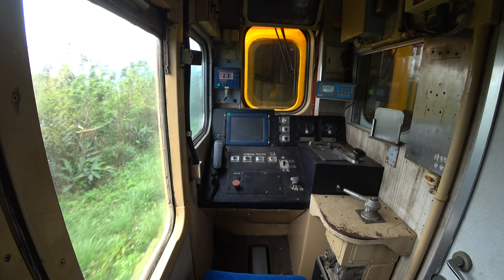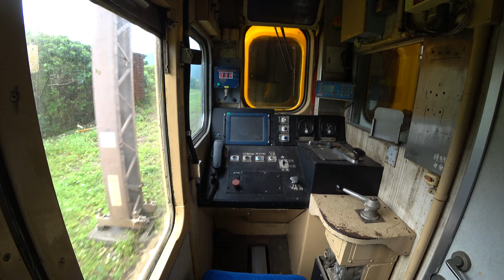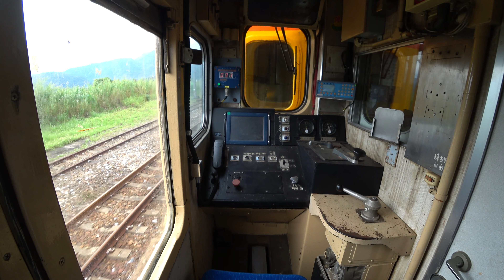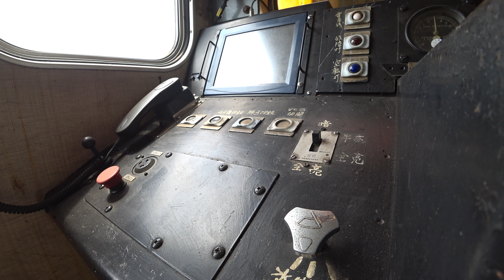台鐵EMU100 試運轉列車 花蓮臨港線路線測試 8778次 七堵-花蓮港 ASMR 環境聲響 阿婆白噪音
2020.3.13 台鐵EMU100 試運轉列車 花蓮臨港線路線測試 8778次 七堵-花蓮港 ASMR 環境聲響 阿婆白噪音